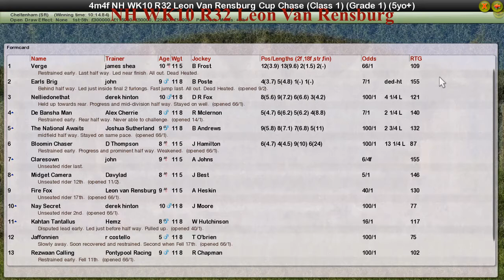NH WK10 R32 Leon Van Rensburg